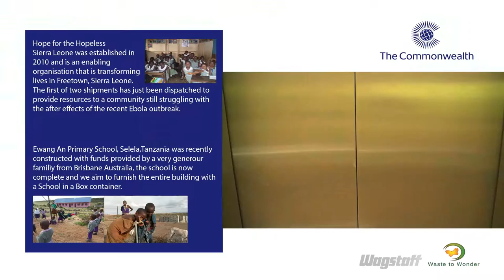Commonwealth Secretariat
We recently managed the ethical collection of items from Level 3 of the Commonwealth Secretariat in Pall Mall London. The items will be supporting two of our School in a Box projects to Tanzania and Sierra Leone.